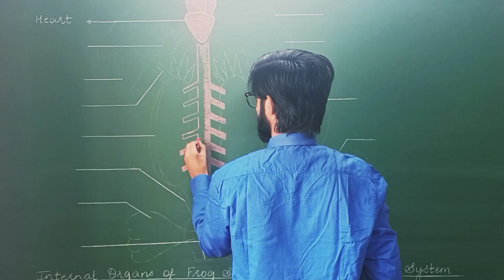HighVoltage Motivation NeetAspirants YoYooBio NCERT Frog Diagram Hardwork Nobodycanstopyou